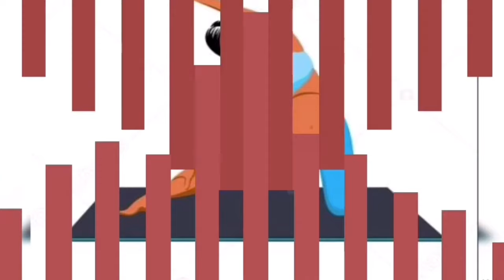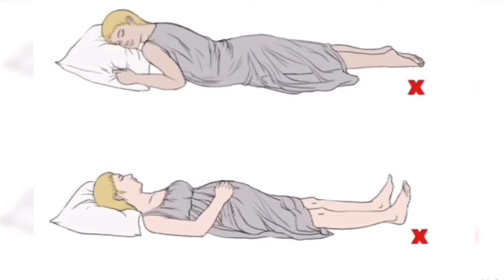ХОМИЛАДОРЛАР УЧУН ФОЙДАЛИ МАШКЛАР